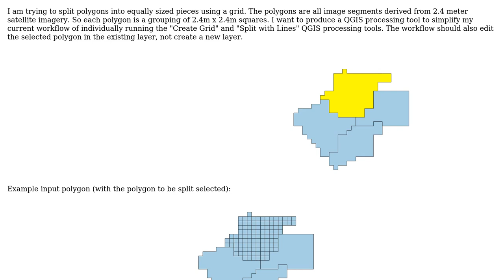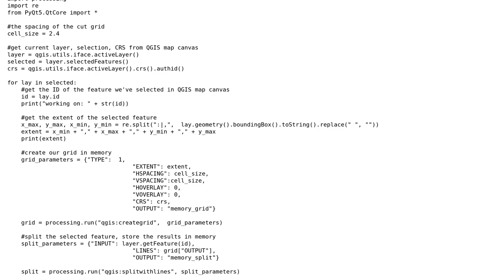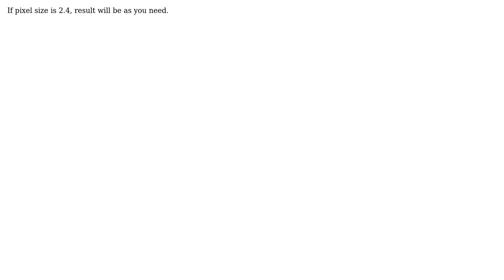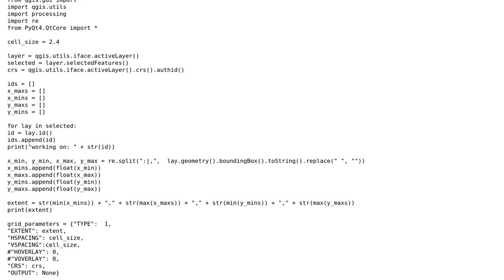GIS: Split polygons into equal squares using custom QGIS tool (2 Solutions!!)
GIS: Split polygons into equal squares using custom QGIS tool

With thanks & praise to God, and with thanks to the many people who have made this project possible! | Content (except music & images) licensed under CC BY-SA | Music | Images & others | With thanks to user rosswin user Kadir Sahbaz and the Stack Exchange Network Trademarks are property of their respective owners. You are responsible for your own actions.